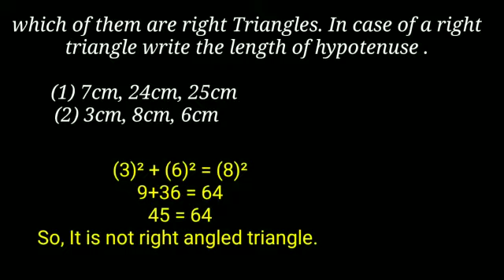Sum no 1/ Exercise 6.5 /class 10th